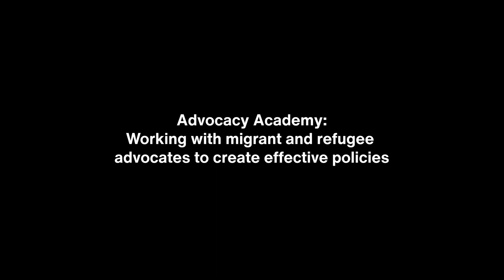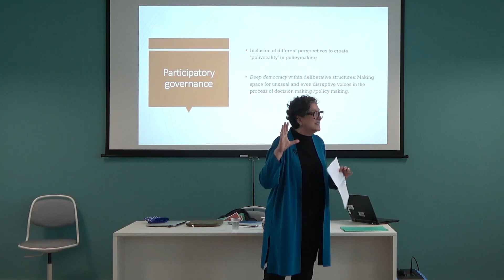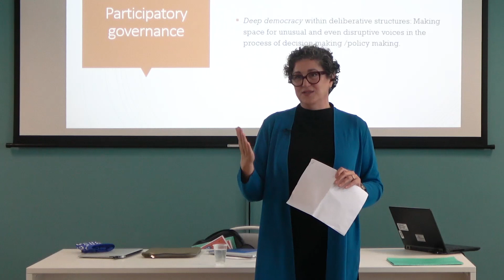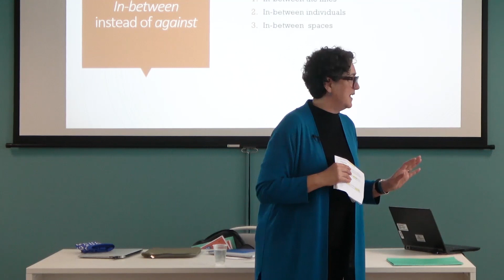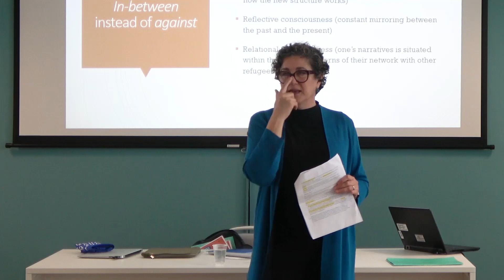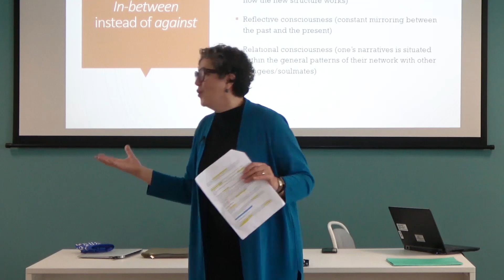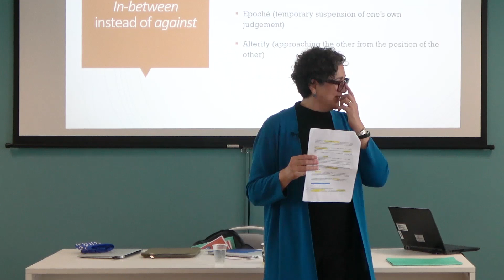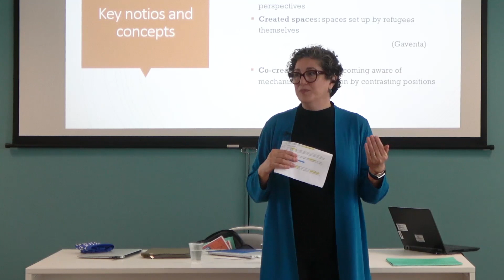Advocacy Academy: Working with migrant and refugee advocates to create effective policies.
Lecture for the masterclass: By prof. Halleh Ghorashi, Refugee Academy (Vrije Universiteit Amsterdam). This lecture was recorded in October 2022 in Zagreb as part of the AMIF project 2incING